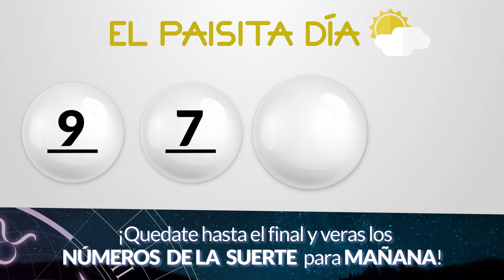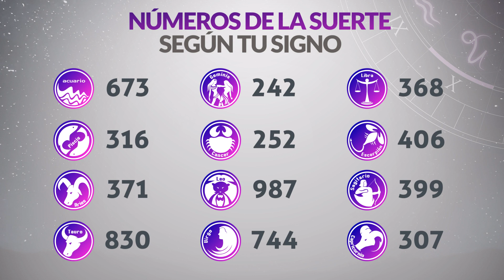Resultados PAISITA y CHONTICO DIA del Martes 14 de Noviembre de 2023 CHANCE 😱💰🚨🔥🍀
Resultado de Paisita Martes 14 de Noviembre de 2023
Resultado de Chontico Dia Martes 14 de Noviembre de 2023
Paisita 14 de noviembre
Chontico Dia 14 de Noviembre
Carbeña del catorce de noviembre
Chontico Dia del catorce de noviembre
Chance del catorce de noviembre
Resultado de Chance 14 de Noviembre
Chance 14 de Noviembre
Chance Chances
loteria loterias
Carbeña ayer
Resultado de Paisita catorce de noviembre
Resultado de Chontico Dia catorce de noviembre
Resultados paisita
Resultado chontico dia
Resultado paisita
chontico dia
resultado chontico dia
paisita hoy
resultado de chontico dia
resultado paisita
super paisita
paisita resultados
paisita ayer
chance resultados
sorteo paisita
ultimo paisita
sorteó paisita
paisita tarde
loteria astro
paisita día
chontico dia y paisita hoy
paisita paisita
chance paisita
invierte
resultados gana
loterias gana